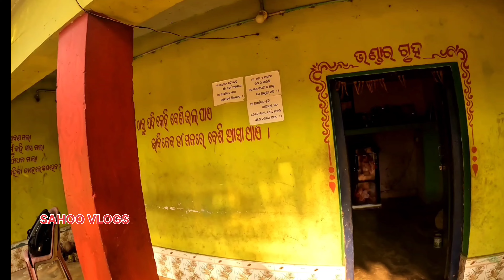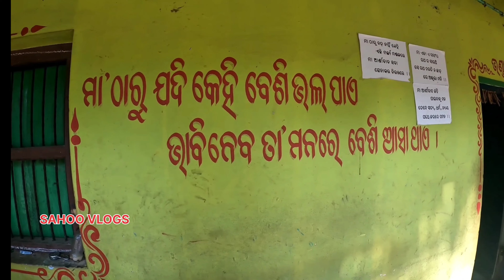MAA MALA TARINI // MALA TARINI// BANAPUR // KHORDHA // ମାଳତାରିଣୀ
This beautiful looking place is popularly termed as "Mala Tarini", as it is situated inside the deep dense Mala Forest Range near Dhunali, Aranga, Banpur in Khordha district. It is accessible from Banapur and Ranapur via Mala Reserve Forest. If you are
adventurous and love off road biking then choose to travel from Ranapur. You can also see Khilamund and Gangeswar temple on the way. If you are coming form Banapur side, then the roads are relatively good and preferably if you are travelling with family then choose from Banapur.
Locally this place is very famous and Dussehra is supposed to be the huge festival here. Since, it is situated inside the jungle, the beauty of this place is beyond words. The near by teakwood forest is a perfect place to have family gatherings and picnic.
Best time to visit: For bikers during rainy season and for others during winter.

Namaskar !!!